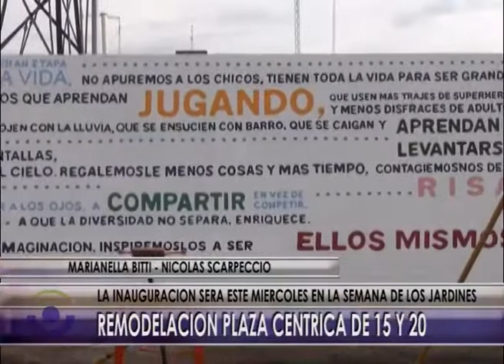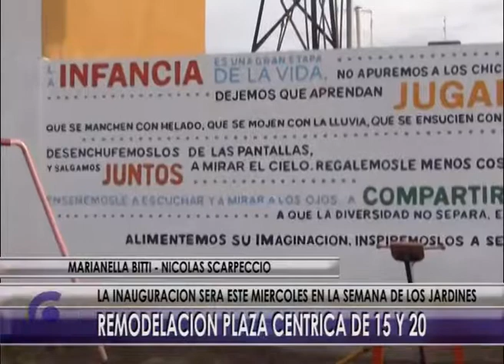29 05 18 NOTA REMODELACION PLAZA CENTRICA DE 15 Y 20